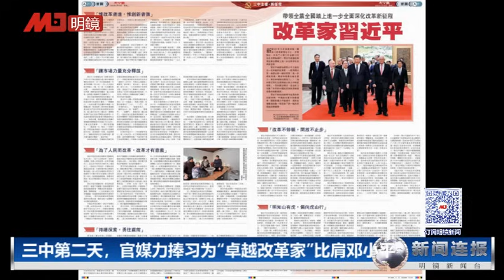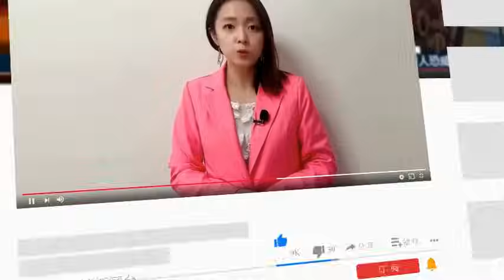习近平爆惊人之举：自诩卓越改革家，官媒列万字政绩高级黑；川普副手万斯被称墙头草，曾骂川普白痴又缺德；中共4中央部门违规收费2.48亿｜新闻连报（20240716）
00:22 三中全会第二天，官媒力捧习近平为“卓越改革家”比肩邓小平
08:07 中共穷疯了！4中央部门违规收费2.48亿
10:23 川普副手揭晓！万斯被称墙头草，曾骂川普白痴又缺德
15:22 匈总理假主席国之名私访中俄引不满，欧盟大动作抵制

明镜电视
全球新闻，学者评论